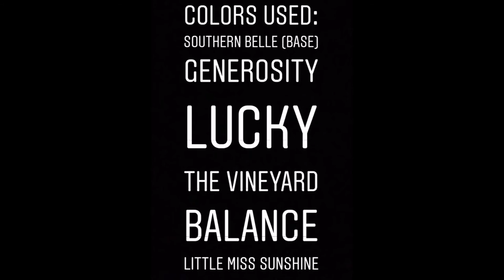Bobby Pin Nail Art: 70's Floral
Try out this seriously trending spring look that you can do at home with just a bobby pin!

MiniLuxe Nail Polish Colors: The Vineyard, Balance, Little Miss Sunshine, Generosity, Lucky

Inspiration: @aliciatnails
Song: "I found my soul at marvingate" by Mono Mind